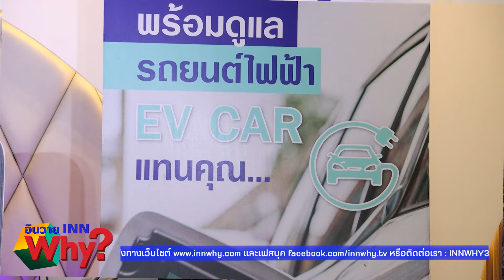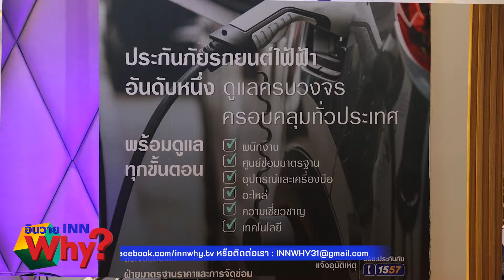INNWhy TV วิริยะฯ ยืนยันพร้อมรับประกันรถยนต์ไฟฟ้า